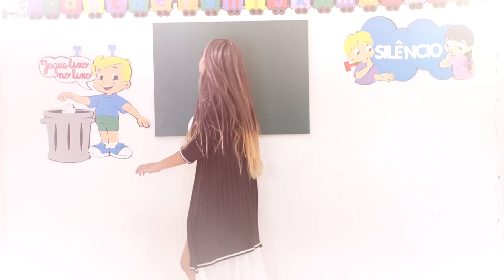O ALUNO POBRE FOI SEQUESTRADO ( Nathanflix )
RECEBEMOS CARTAS PRESENTES E LEMBRANCINHAS EM NOSSA CAIXA POSTAL :

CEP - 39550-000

3 º EPISÓDIO - O ALUNO POBRE GANHOU UM TÊNIS NOVO ? ( Nathanflix )

9 º EPISÓDIO - O ALUNO POBRE FOI SEQUESTRADO -